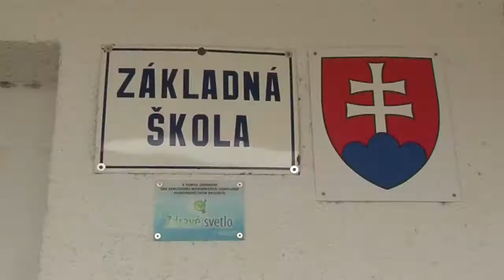Predškoláci v škole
Už od 3.septembra nastúpi do Základnej školy na Školskej ulici v Handlovej aj 15 predškolákov. Nebudú však chodiť do prvej triedy, ale navštevovať povinnú predškolskú výchovu. Je tam pre nich pripravená nová trieda.